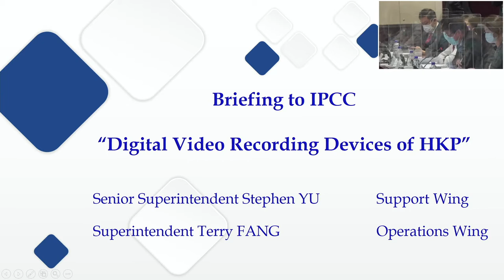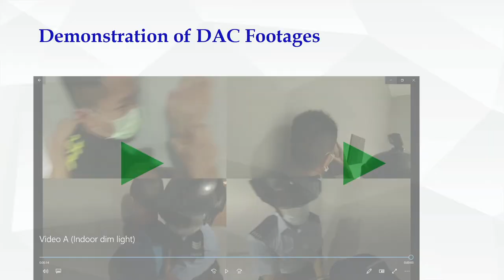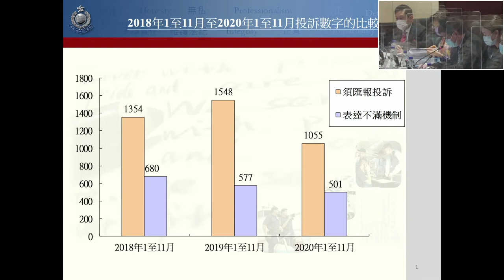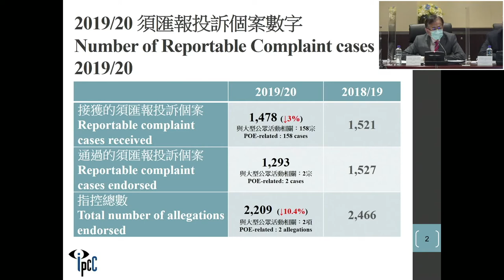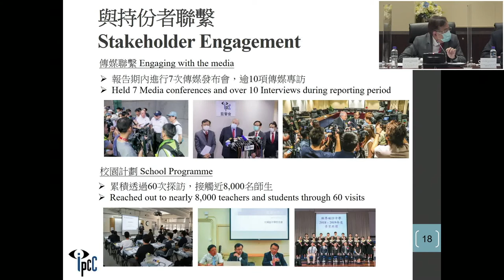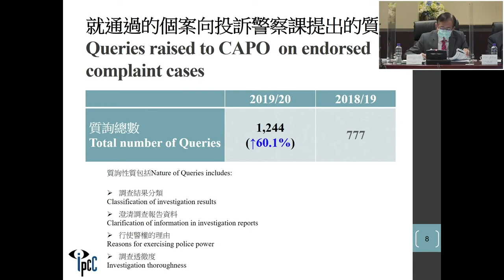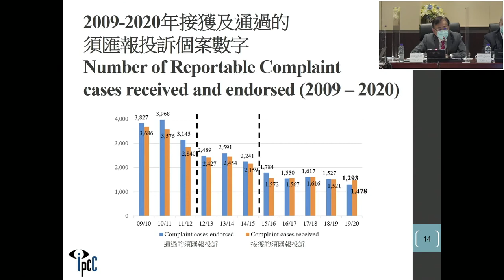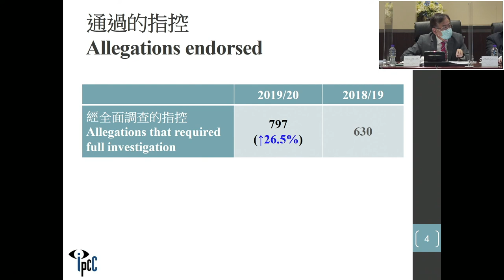IPCC Open Meeting (15-12-2020)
The Independent Police Complaints Council (IPCC) held its regular meeting with the Complaints Against Police Office (CAPO) on 15 December 2020.  After the meeting, Dr Anthony Francis Neoh (Chairman), accompanied by Hon Tony Tse Wai-chuen (Vice-Chairman), Mr Clement Chan Kam-wing (Chairman of Publicity and Survey Committee) and Mr Richard Yu (Secretariat General), hosted a media briefing to publish its 2019/20 Report, as well as updating the vetting progress of complaints arising from the Public Order Events and answer media enquiries.